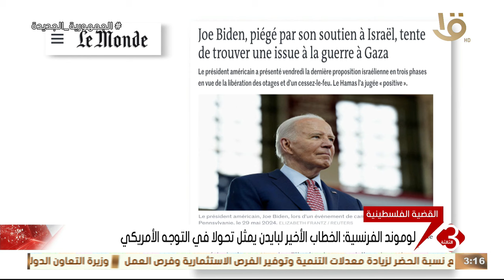لوموند الفرنسية: الخطاب الأخير لبايدن يمثل تحولا في التوجه الأمريكي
نشرة الثالثة | لوموند الفرنسية: الخطاب الأخير لبايدن يمثل تحولا في التوجه الأمريكي